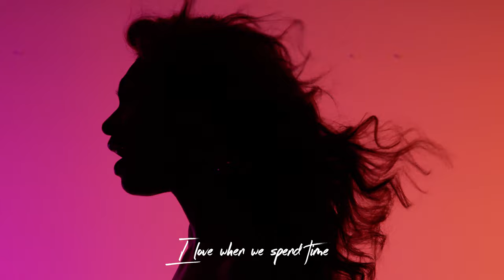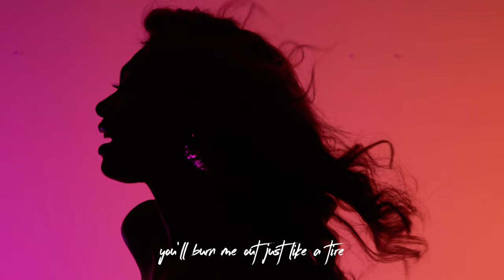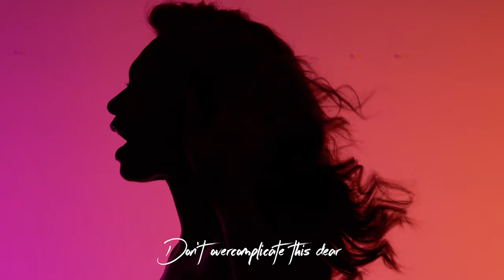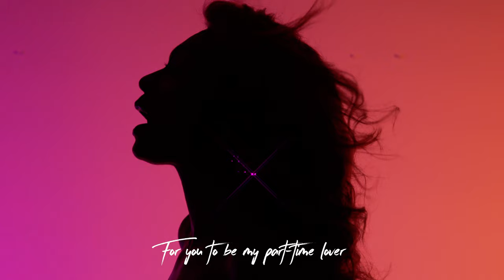Lenora - Part-Time Lover (Official Lyric Video)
Directed by RIOT MUSE
Shot by Robert Jordan III
Produced by Polyester The Saint